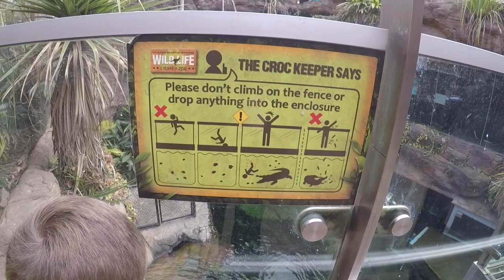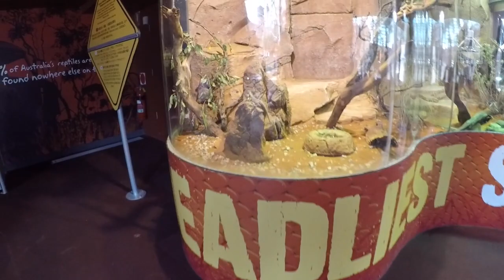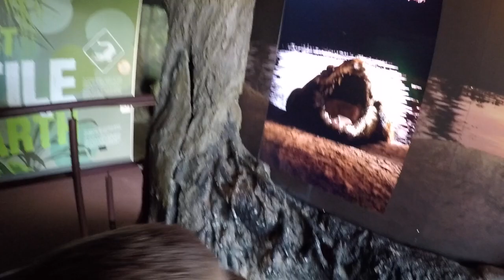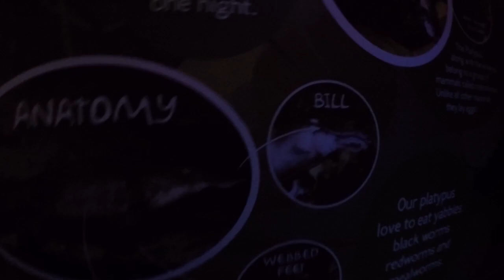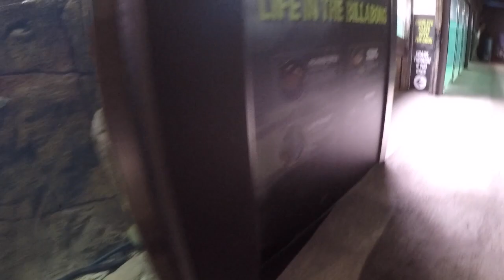Wild Life Zoo Sydney